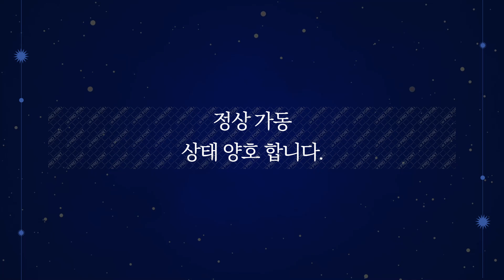수축포장기 창미포장기계 CM 100MAS 중고기계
1. 사진만 찍어서 보내주시면 엔지니어가 상품을 진단하고 등록을 도와드립니다.
2. 상품등록후 수요기업 매칭을 통해 1차 세일즈를 진행합니다.
3. 등록된 상품을 여러 채널을 통해 수요기업을 찾습니다.
4. 거래시 기계진단 가치진단을 통해 사전에 판매기업과 시운전을 통해 거래를 성사시킵니다.
5. 수요기업에게 시운전 영상을 전달하고 운반과 설치까지 도움을 드립니다.
6. 사후관리를 통해 중고기계거래를 완벽하게 지원해드립니다.

수축포장기  입니다.

수축포장기
입니다.

제조사 : 창미포장기계
모델명 : CM-100MAS
년식 : 2018년
수축포장기